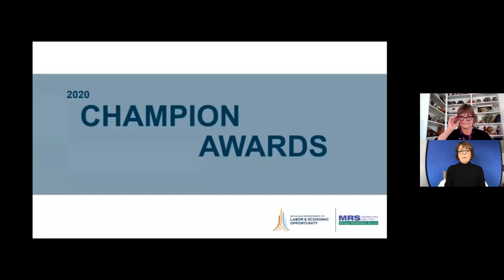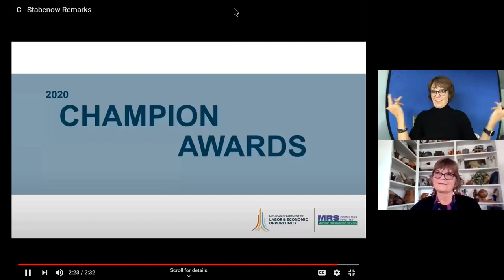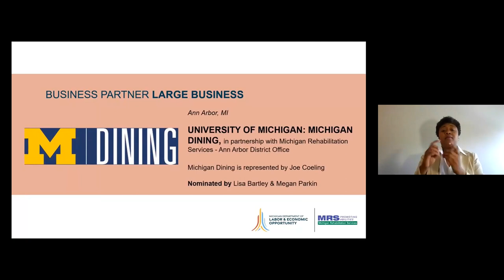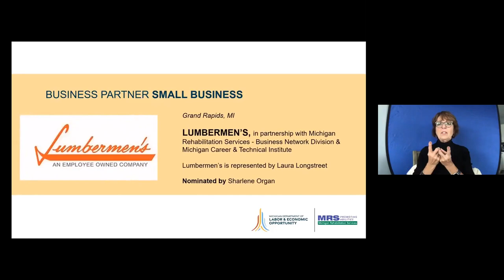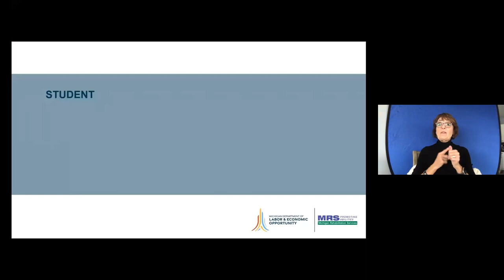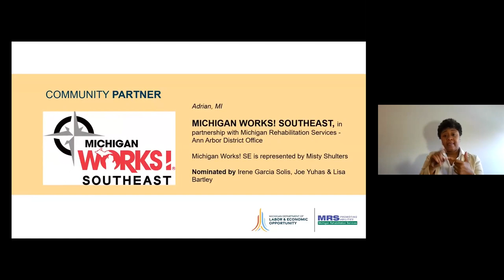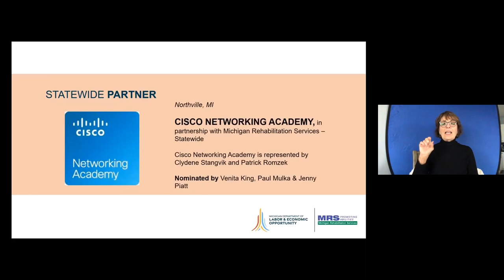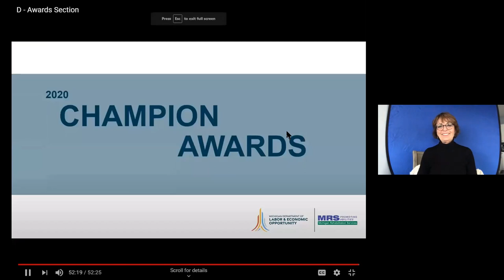Michigan Rehabilitation Services - 2020 Champion Awards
Each year, Michigan Rehabilitation celebrates Investing in Abilities Month in October. This year, our 12th year, the Michigan Council for Rehabilitation Services (MCRS), a Governor-appointed council, hosted an event celebrating Investing in Abilities Month.  At this event, Michigan Rehabilitation Services (MRS) recognized/honored: MRS Customer(s), MRS Business Partner(s), MRS Community Partner(s), MRS Student Customer(s) and a Statewide Partner. The honored have demonstrated an outstanding commitment to the MRS Mission of developing customized workforce solutions for businesses and individuals with disabilities. Governor Gretchen Whitmer, Senator Debbie Stabenow, Michigan Representative Julie Calley, and executive leaders from the State of Michigan joined us for this celebration.